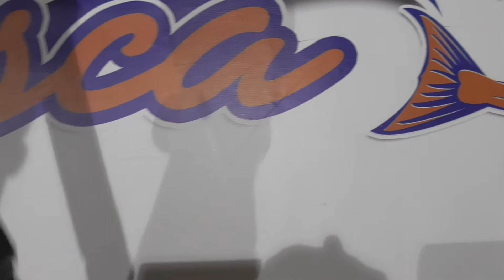17005 CAÑA DE CURRICAN DIP DYNA PLUS 20 30LB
CAÑA PARA LA PESCA DE CURRICAN DESDE EMBARCACION